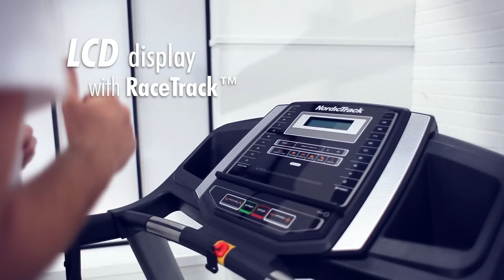NordicTrack C100 Treadmill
The NordicTrack C100 Treadmill is a high quality treadmill featuring everything you need for high performance workouts at home. 2.5CHP motor powers a 20km/h top speed and 10% incline while key features include adjustable FlexSelect™ cushioning, Quick Touch controls, 16 workouts and CardioGrip™ heart rate sensors.